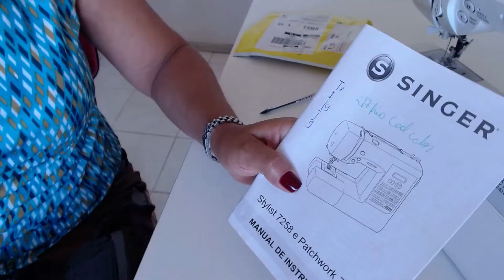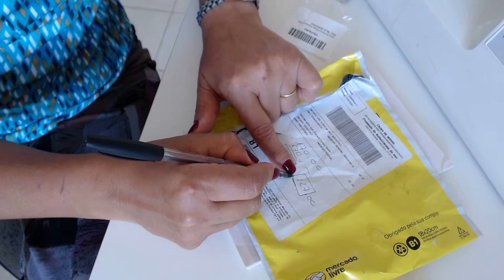Como trocar a caixa da bobina da maquina Singer 7285/costurando pano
olá bom dia neste vídeo vou te mostrar como trocar a caixa da bobina da Singer patchwork 7285, num passo a passo muito fácil, espero que gostem